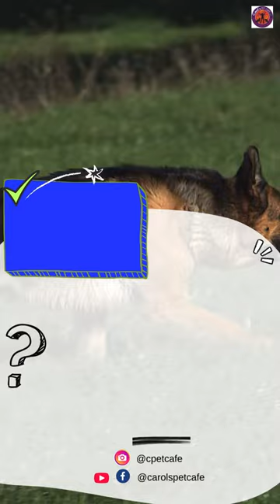Want your dog to live a long life?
Want your dog to live a long, healthy life?
Give them a liver cleanse annually to help them detox.
Save 5% on Dr. Dobias's Liver Tune- organic ingredients. Made in USA.